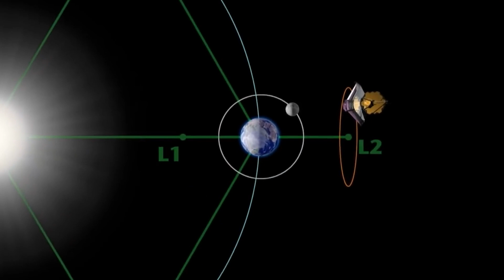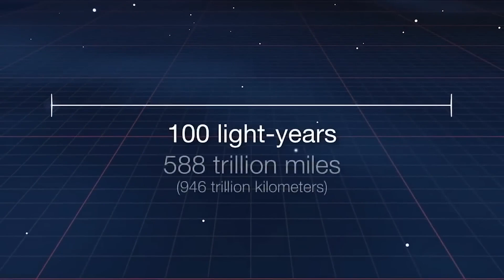3 MINUTES AGO: James Webb Telescope Spotted The Most Distant Object - What it Found STUNNED Everyone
3 MINUTES AGO: James Webb Telescope Spotted The Most Distant Object - What it Found STUNNED Everyone In this video, we go over 3 MINUTES AGO: James Webb Telescope Spotted The Most Distant Object - What it Found STUNNED Everyone For more content like this be sure to subscribe to the channel, Thanks for watching this video: "3 MINUTES AGO: James Webb Telescope Spotted The Most Distant Object - What it Found STUNNED Everyone"

📍"It's The Same Universe Again" James Webb Telescope Spots Strange Galaxies Older Than The Big Bang